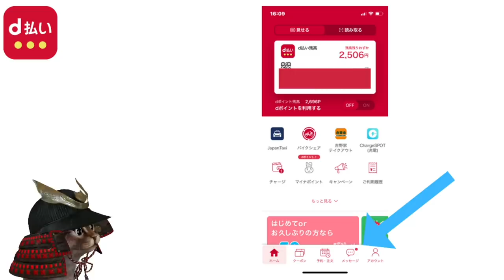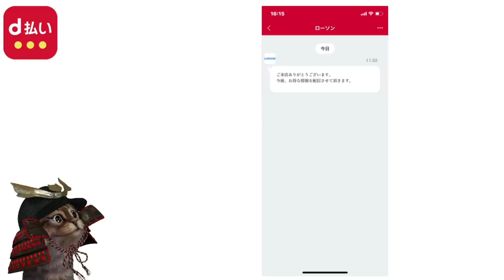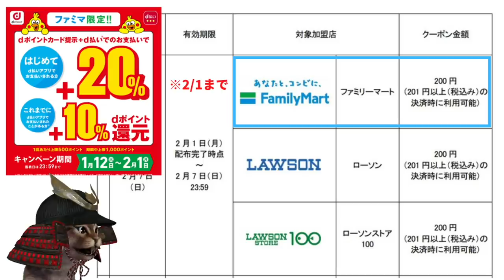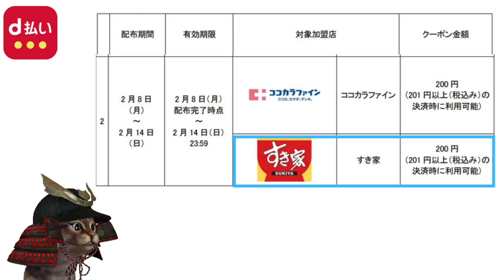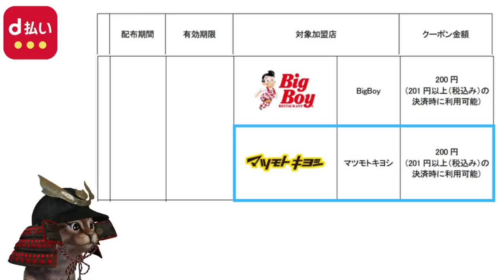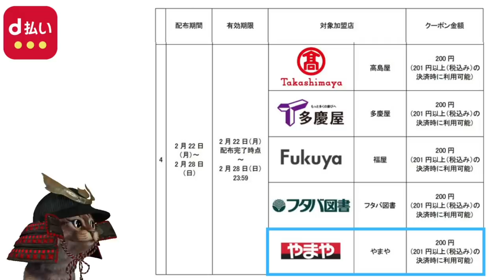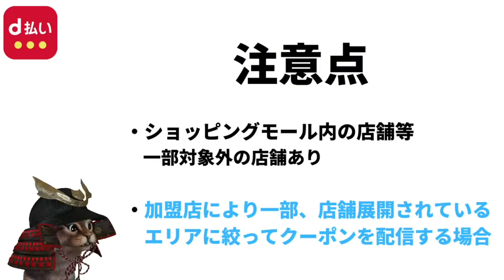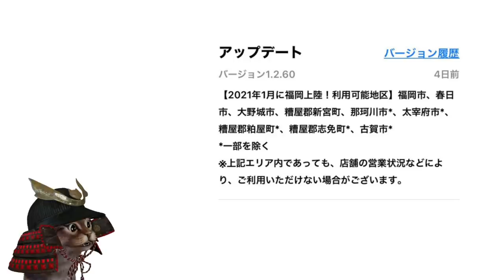2月はのｄ払いは毎週クーポンプレゼントキャンペーン！他キャンペーンと組み合わせて更にお得に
【PR】 ①d払い×毎週クーポンキャンペーン

②d払いをインストールがまだの方(今なら50％還元)

③DiDiフード：福岡の方でまだ登録されてない方は
招待コード【 FOOD-YSLND5 】入力で5500円分ｸｰﾎﾟﾝゲット